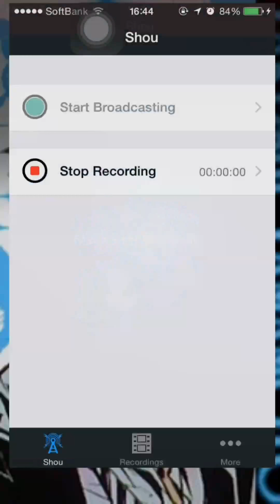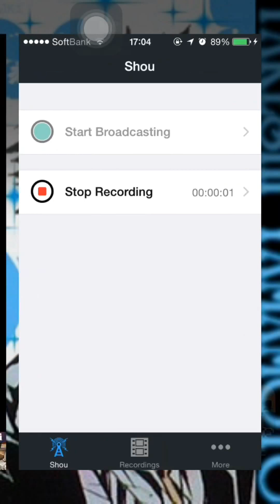【奴は四天王の中で最も金持ち】実況プレイ！part4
イシジャブ戦！